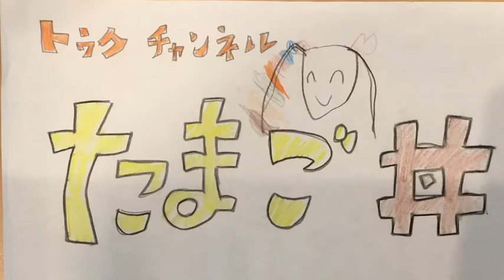トゥククッキング⑥たまご丼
こんにちは。
トゥクチャンネルです。
今日はたまご丼をつくりました！

レシピは動画の最後に！